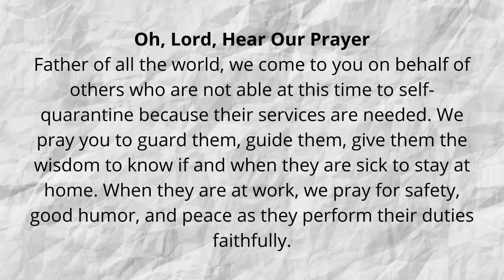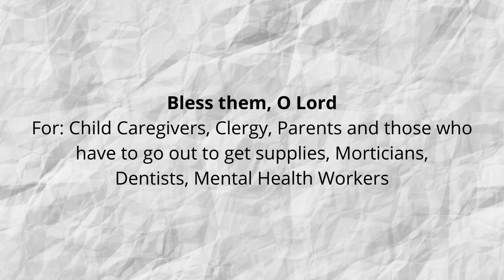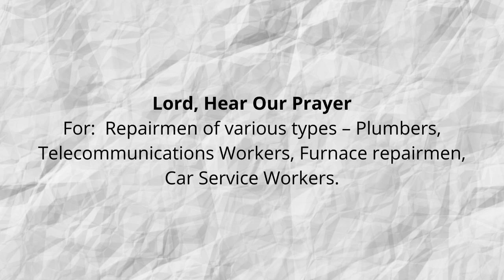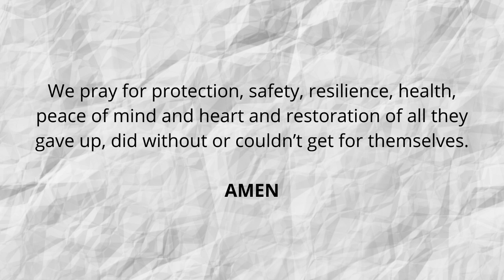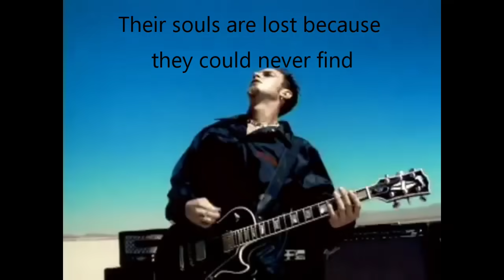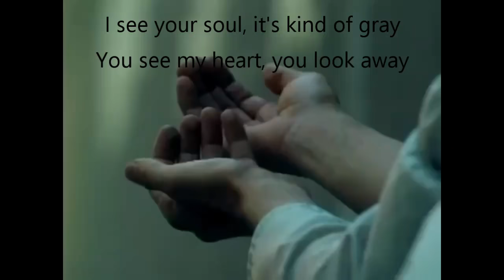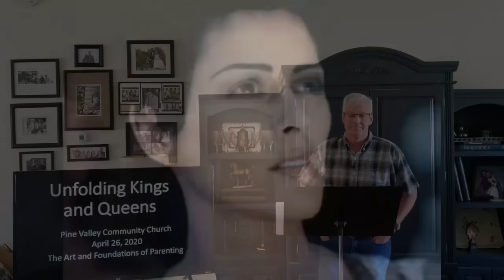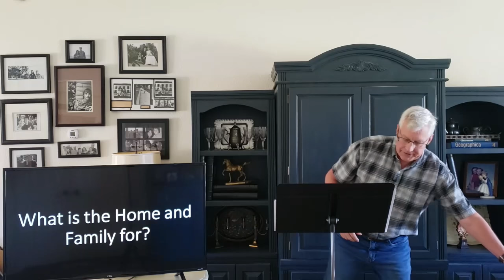Unfolding Kings and Queens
This is the second sermon in our new series, "Homebuilding 101: The Art and Foundations of Parenting - For Everybody!"